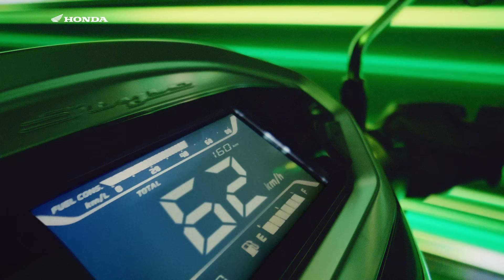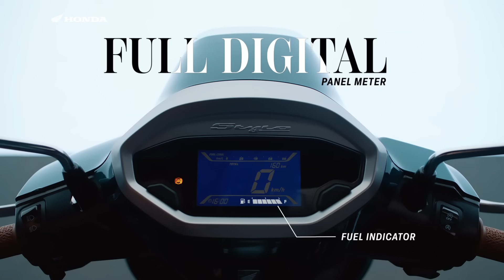Resmi dirilis! Ini dia Honda Stylo 160!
Cocok buat Brosis yang cari motor matic dengan desain modern classic. Selain itu juga enak tarikannya alias bertenaga powernya.